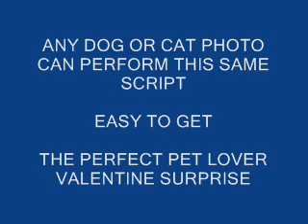When dogs take over the world,,,,,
Valentine's Day,,,puppy style,,,,